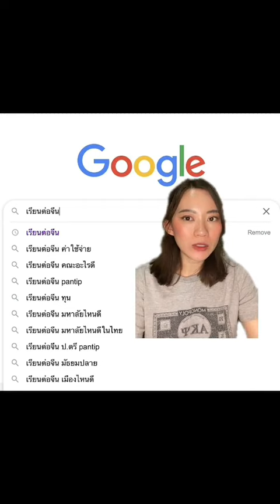เรียนต่อจีน เรียนคณะอะไรดีน้า ?